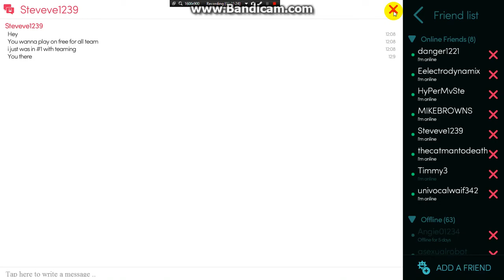Mitosis The Game chluch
we was teamed